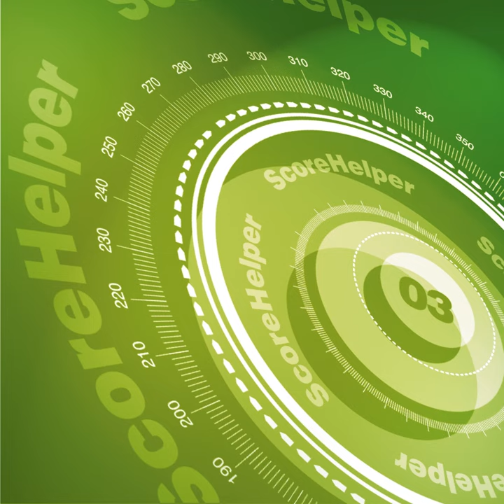Failure and Fatigue - VideoHelper - Boutique Music Library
[Sad / Tense -- Sadder / Tenser]  Subtle yet dramatic way of showing the human side of tension.  A simple, repeating piano figure begins against a pad of tremolando strings, atmospheric synths and delayed electronic percussion starting @:41.  The figure builds in tenor and drive as more instruments play along, until it reaches an emotional climax @1:47, after which it slowly loses momentum and strength as it fades.  Reminiscent of Clint Mansell's score for Requiem for a Dream and Phillip Glass's work.